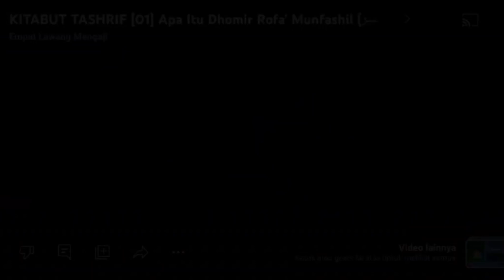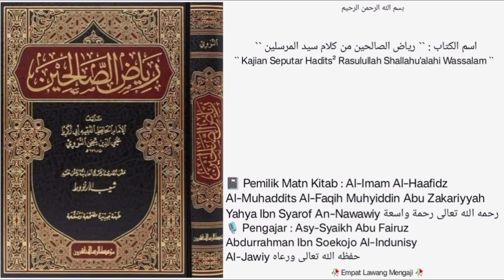Kitab Riyadhus Shoolihin | Dars - 07 - | Bab ke 1 (Ikhlas,Niat) |🎙Asy-Syaikh Abu Fairuz Al-Indunisy